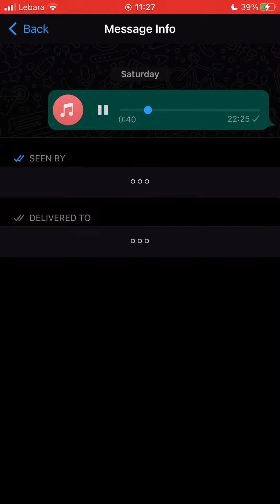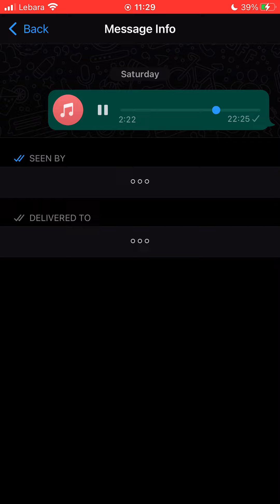#15 LK X JS - Resting in Piss